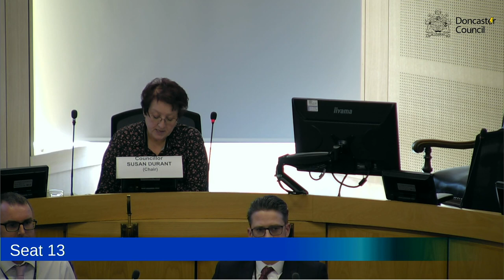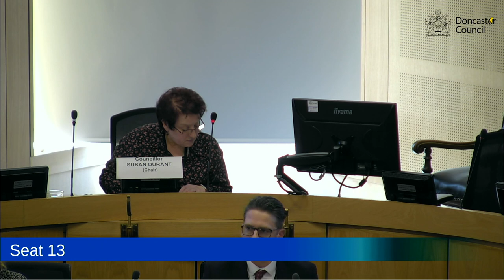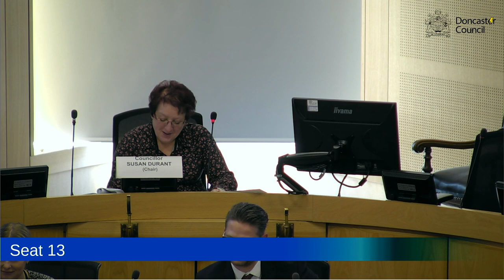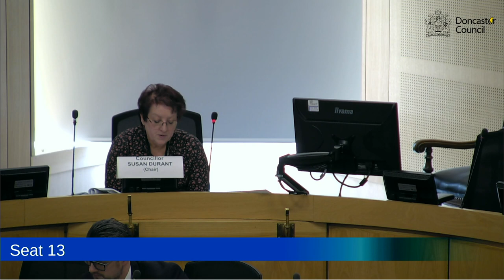City of Doncaster Council - Planning Committee 7 March 2023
Please note that the video has been edited to remove two short adjournment periods. the first at Approx  1 hr 29 mins when the Committee members took a comfort break and  the second around 2 hr 42 mins when the Chair left the meeting due to an interest (Vice Chair took over)